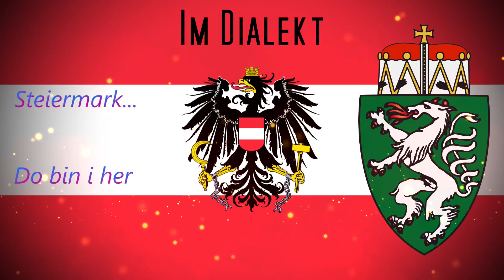Serious Sam 4 #6 Hat's geschmeckt? 🎸